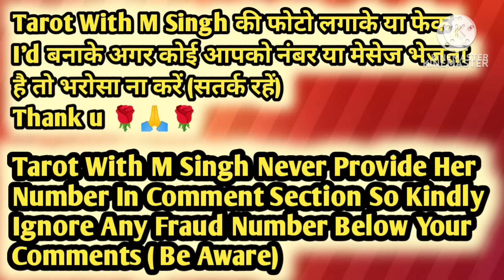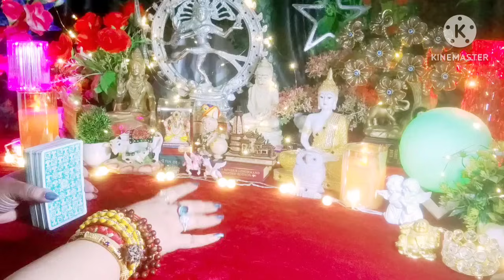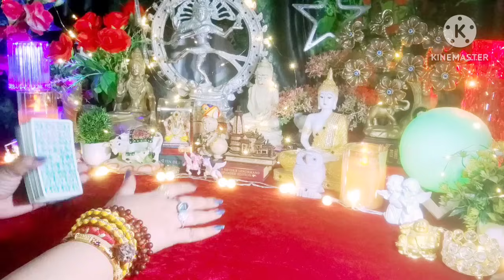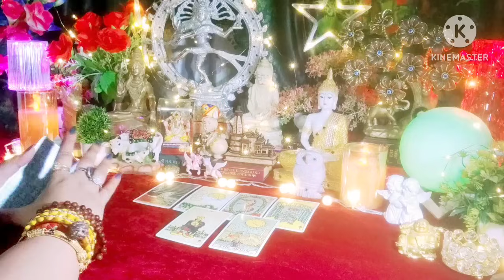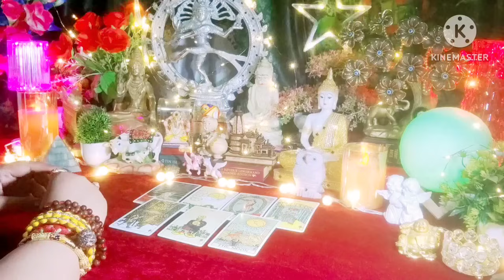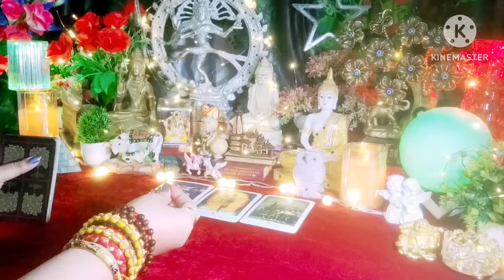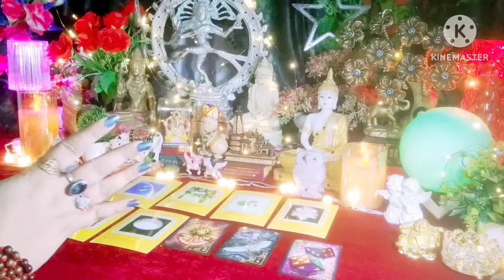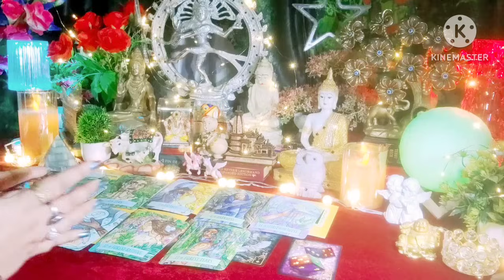🧿😱Unexpected News😱🧿 ऐसा क्या होगा इस हफ्ते मे जो आपने सोचा नही होगा 🍁 Timeless Tarot